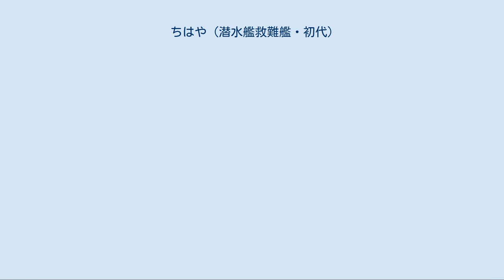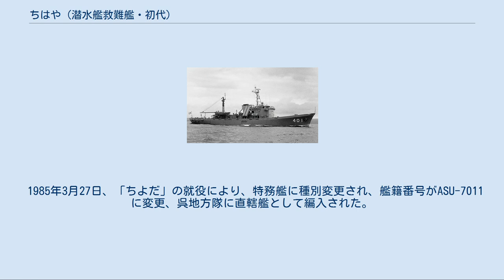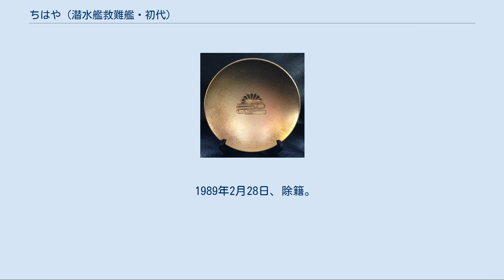ちはや (潜水艦救難艦・初代)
ちはや（ローマ字：JDS Chihaya, ASR-401、ASU-7011）は、海上自衛隊の潜水艦救難艦。
計画番号はA101。
 艦名は千早城に由来し、この名を受け継いだ日本の艦艇としては3代目。
 発足当時の海上自衛隊は潜水艦を保有していなかったが、1954年5月に締結された日米艦艇貸与協定の追加として、1955年1月、潜水艦1隻の貸与が告示された。
これによって貸与されたのがガトー級潜水艦「ミンゴ」であり、「くろしお」として再就役した。
海上自衛隊では、同艦の取得時より事故発生の際に対処できる救難艦の必要性を意識し、諸外国の救難艦について研究を重ねていたが、初の国産艦である「おやしお」（31SS）が建造途上にあった昭和34年度計画で1隻の建造が認められた。
これによって建造されたのが本艦である。
 潜水艦救難艦は、海上自衛隊はもちろん旧海軍にも前例がない艦種であったことから、設計・建造には多くの苦労があった。
コスト低減の必要から設計手法は商船構造、船型は2層の全通甲板を有する遮浪甲板型とされている。
 主機関としては、同時期の他の補助艦艇と同様に2サイクル商用舶用機関を採用しており、本艦では直列6気筒の三菱横浜MAN G6Z52/70ディーゼルエンジンによる1基1軸推進とした。
なお推進器には、操縦性を考慮して可変ピッチ・プロペラが採用されている。
 潜水艦救難装置は、シャンティクリア級などアメリカ海軍の潜水艦救難艦と同様のレスキュー・チェンバーを中核としたものとなっている。
これは、チャールズ・モンセン少佐が開発し、アメリカ海軍では1930年に制式化されたものであった。
同海軍では、1939年に沈没した「スコーラス」の救難においてモンセン少佐自身の指揮下に実戦投入されているが、これは沈没した潜水艦から成功裏に生存者を救出した最初にして唯一の例である。
 このシステムでは、遭難潜水艦を発見したのちにまず4点係留方式によって救難艦を固定するが、この際に使用する大型の係留浮標（スパット）は煙突前方の両舷に搭載されており、鮮やかなインターナショナル・レッド（朱赤）の塗装と相まって、この世代の潜水艦救難艦の外見上の特徴となった。
また錨は艦尾甲板両舷に搭載されており、右舷装備のものを前から1番・3番錨、また左舷装備のものを前から2番・4番錨とされていて、浮標にもこれに対応した番号が付されている。
レスキュー・チェンバーは艦尾甲板左舷に搭載されており、また艦中部にはその揚降用の大型クレーン（力量12トン）が設置されている。
本艦搭載のレスキュー・チェンバーは、アメリカ海軍から譲渡されたもので、高さ3.5メートル、直径2.1メートル、1回あたりの救難人員は6～8名であり、深度200メートルまでの対処が可能であった。
 モンセン少佐による発明以来、レスキュー・チェンバーの運用にあたっては、沈没潜水艦の状況調査やメイティング支援のために潜水員の活動が必須とされている。
また、沈没潜水艦の乗員が減圧症に罹患している可能性も想定されることもあって、再圧タンクが備えられている。
 就役15周年記念金杯 「ちはや」は、第1次防衛力整備計画に基づく昭和34年度計画潜水艦救難艦1101号艦として、三菱造船横浜造船所で1960年3月15日に起工され、1960年10月4日に進水、1961年3月15日に就役し、呉地方隊に編入された。
 1962年8月1日、呉地方隊隷下に第1潜水隊が新編され編入。
 1965年2月1日、自衛艦隊隷下に第1潜水隊群が新編され直轄艦として編入。
 1985年3月27日、「ちよだ」の就役により、特務艦に種別変更され、艦籍番号がASU-7011に変更、呉地方隊に直轄艦として編入された。
 1989年2月28日、除籍。